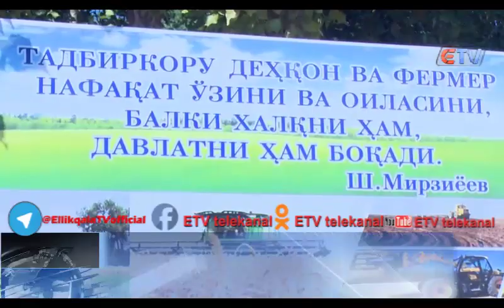Defalatsiya tadbirlari bishlandi